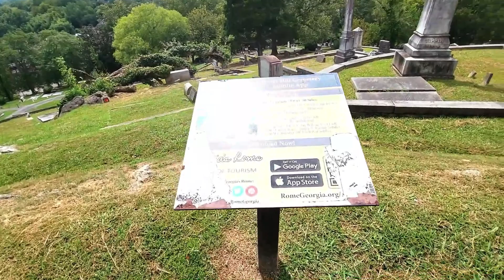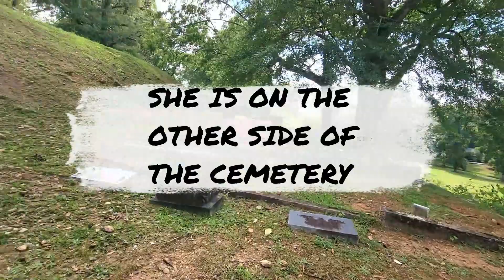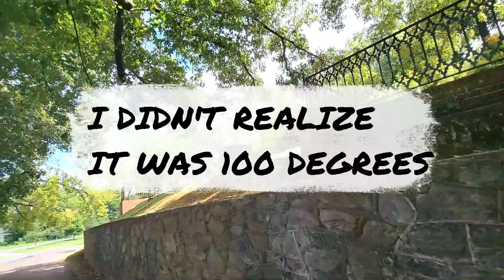CEMETERY OF THE ROMANS | Myrtle Hill Cemetery, Rome, GA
Come with me to the beautiful and history Myrtle Hill Cemetery in Rome, GA. This hill is very historical in it's own right even before it became a cemetery. Many famous people are buried here. It's very unique and amazing.

Click here for more information about the cemetery and the links for their app